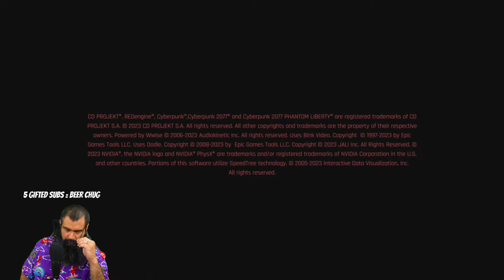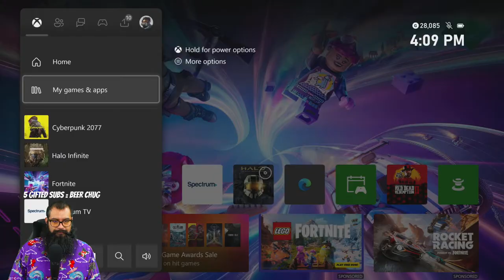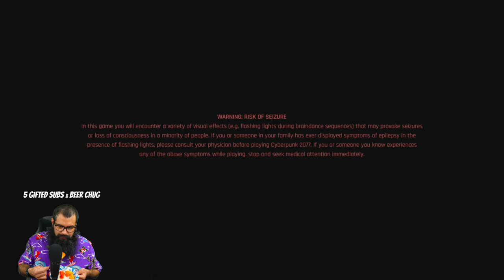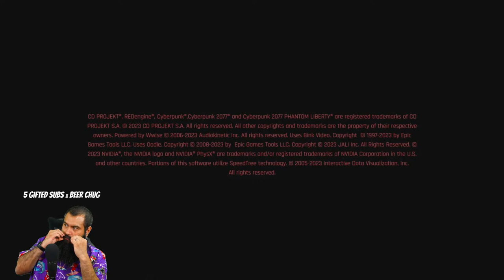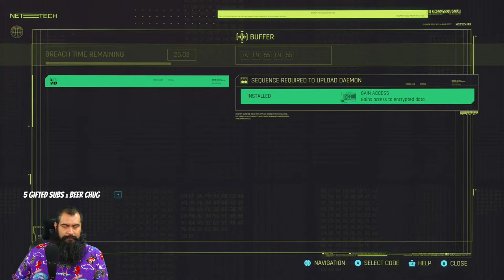To Lee Iacocca and his failed experiment, the DeLorean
GET DOWN FOR WHAT!
Hey! Thanks for checking out Beard Me That Beer! If you want to see or hear more from us check out our links!